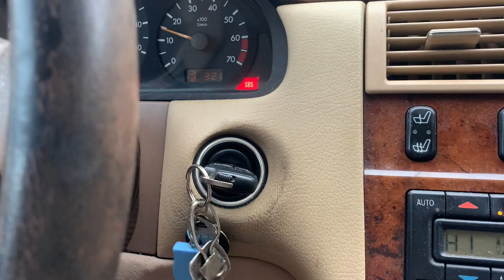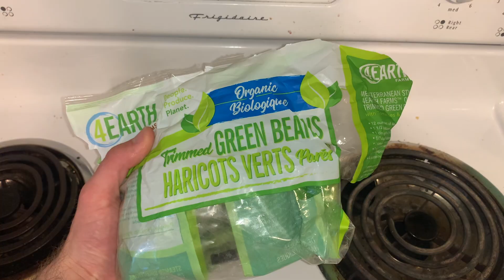A STEPPING STONE IN MY CAREER | MY FIRST COLLEGE GAME VLOG | ZLFOOTBALL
FOLLOW THE SOCIALS AND TIKTOK

In this video, I show you my pre-game day and gameday activities and the behind-the-scenes as of what a gameday looks like for us.

About me:
Zachary Lame
Age: 21 yrs
Weight: 170 lbs
Nationality: United States
Team: Free Agent
College: Oregon State University
Position: CB/RB